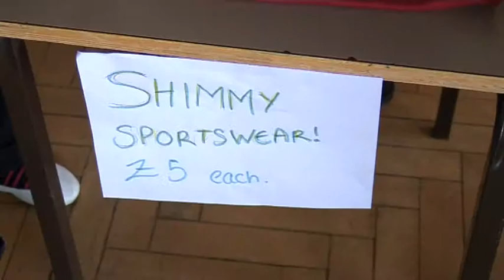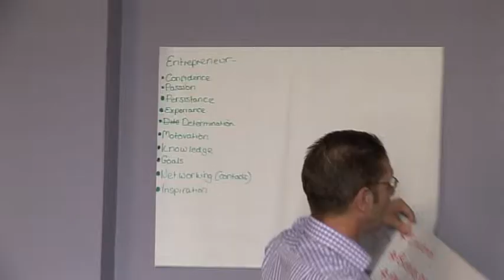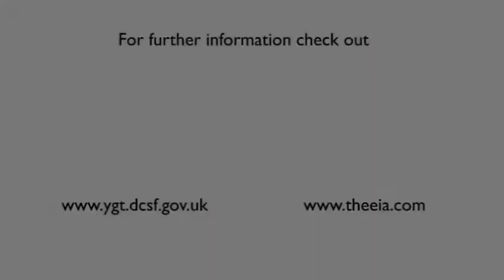EiA: Raising your Game- Castle Community College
Entrepreneurs in Action